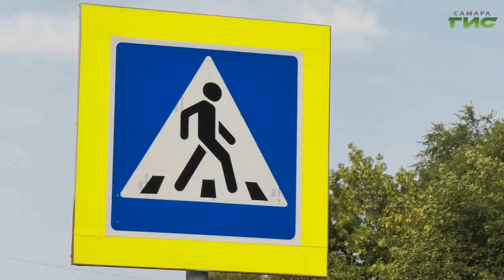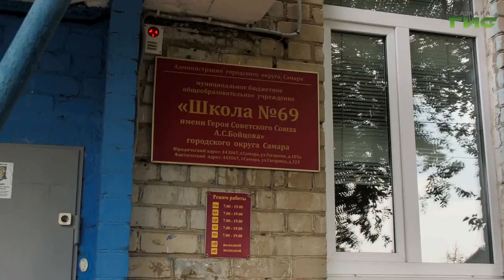В Самаре принимают объекты, отремонтированные по нацпроекту "Безопасные качественные дороги"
В Самаре продолжается приемка дорог, отремонтированных по нацпроекту "Безопасные качественные дороги". Всего в этом году запланировано привести в порядок 47 километров проезжей части. На данный момент готовность объектов составляет 98-99 процентов.